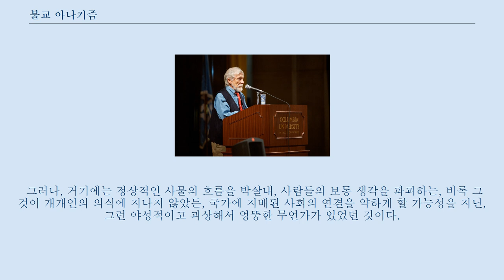불교 아나키즘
불교 아나키즘은 아나키즘의 이념을 불교(특히 선)의 가르침과 관련시킨 개념이다.
 상좌부 불교에서는 다음의 3개의 생각이 삼상(팔리어: tilakkhana)이라고 불려 불교의 특징으로 되어 있다.
 고 (duhkha) - 정신과 육체가 핍박되고 있는 것. 무상 (anicca) - 이 세상의 모든 것은 계속 항상 변화하는 것. 무아 (anatta) - 나는 없다, 즉, 나의 것은 없다, 나는 없다, 나의 본질은 없다는 것. 따라서 윤회에 완벽한 상태는 없고, 인간과 세계가 끊임 없이 변화해 가는 것과 같이, 모든 인공물은 비영구적이고 불완전하다.
 그 뿐만이 아니고, 물질적인 부도 권력도 영속적인 행복에는 결코 연결되지 않고, 눈앞만의 만족감은 부의 윤회를 재생산하는 것에 지나지 않는다.
 확실히 개인의 자유는 아나키즘의 숭고한 이상이지만, 나라는 것이 본질적으로 외계와 불가분인 이상, 결국은 그것도 보편적인 인간성을 저해하게 되는 것이다.
 불교 아나키스트는 국가는 권력으로의, 자본주의는 물질적인 부로의 욕망을 부추기기 위한 제도이며, 이 두 가지가 압박과 고통을 낳고 있다고 주장한다.
 불교 아나키즘의 관점으로부터 하면, 다른 사람을 지배하려는 것은 그 상대를 괴롭히는 것 밖에 안되며, 그리고 결국은 지배하려고 한 자기 자신도 괴로워하게 된다고 한다.
 축재등이라고 한 물질적인 부로의 집착도, 자본주의자와 그 일상대를 위해서 고통에 시달리는 것과 같다.
 또, 개개인이 물질을 소비하는 것은 불필요하고 파괴적인 행위조차 있다고 보는 점에서 불교는 자본주의와 근본적으로 대립한다.
 불교도에서 자비는 근본적인 무사의 표현이다.
 모두는 아니라도, 대부분의 정치단체는 불교의 기초인 팔정도와 대립하는 경향에 있다.
 하지만, 인간에게의 배려는 불교의 실천자에게 있어서는 대개 순풍이 된다.
 따라서, 아나키즘의 유연한 이데올로기는 불교도에게 있어서는 받아들이기 쉬운 것으로 간주되고 있다.
 불교와 아나키즘을 연결시켰다고 생각할 수 있는 인물은 우치야마 구도, 로버트 베이커 에이트켄, 헐 다얄, 존 케이지, 알렌 긴즈버그, 다이안 디 프리마, 케리 웬델 손리, 그리고 상황 주의자인 켄 납브 등을 들 수 있다.
 아나키스트 표트르 크로폿킨은 원시적인 불교도의 커뮤니티를 상호부조의 원칙이 구현화된 것이라고 봐, 머슈 타나는 20세기 초두의 일본에서는 아나키즘 운동과 관계된 불교의 승려도 있었다고 지적했다.
 임제종의 개조인 요우사이의 저작 흥선호국론에는 일반적인 아나키스트이면 누구나가 부정해야할 견해가 기록되고 있다.
 이 책은 선종 자체에는 거의 언급하고 있지 않기 때문에, 이루는 대로, 학자 전사 등의 아나키즘의 본연의 자세를 방해하는 것은 아닌으로 해라, 오히려 일본 전통적인 군사주의에 뿌리내린 문학적, 심리학적인 가치관을 넓히는데 이용되었다.
 후에 일본의 일부 아나키스트는 이 군사주의의 영향으로부터 전체주의자가 되었다.
 인도의 아나키스트인 헐 다얄은 고대 아리아 문화의 실현은 불교의 이상과 같이 아나키즘에 의한 것이다고 생각했다.
 아리야 사마지의 창설자인 다야난다 사라스와티에 영향을 받은 저명한 산스크리트 연구자인 그는, 고대 베다 문화를 재현하는 운동을 바랐다.
 또 그는 샌프란시스코의 세계산업노동자(IWW)로 활동해, 불교와 유럽의 혁명 사상, 특히 미하일 바쿠닌의 사상을 융합시키는 것에 의해서 인도에서 영국 세력의 구축을 시도한 가달당의 중심 인물이기도 하다.
 불교와 힌두교의 관계에 대해서는 현재도 논쟁이 있다.
 그 일례로서는, 양자에서의 아리아라는 말의 의미의 상위에 대한 것이 있다.
 게이리 슈나이더(2007년) 1950년대의 캘리포니아에서는 비트족의 출현에 의해서 불교 아나키즘은 새로운 국면을 맞이하고 있었다.
 게이리 슈나이더나 다이안 디 프리마는 그 일례이다.
 슈나이더는 1958년의 잭 케루악의 소설 선히피("The Dharma Bums...